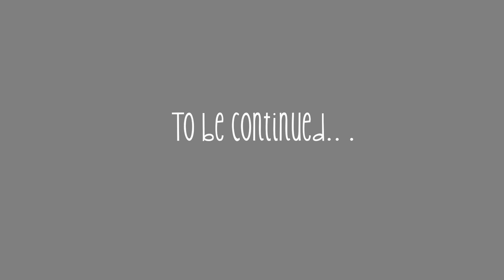Russian Alphabet Lore "Please..! do not bother Deh" But Something's Weird Part 55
Alphabet Lore by:
Harrymations